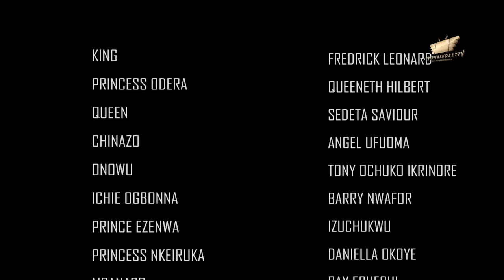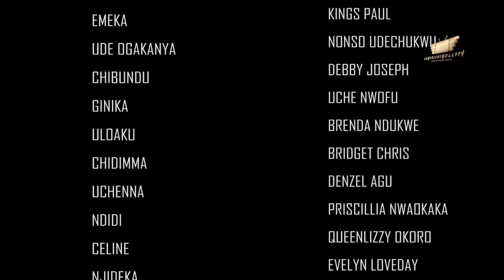DAUGHTER OF THE SOIL - (Full Movie) Frederick Leonard, Queeneth Hilbert 2024 latest nigerian movies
When the need arises for the King(Fredrick Leonard)to take a new wife he must make a good choice or the entire kingdom must suffer for it.
Starring: QUEENETH HILBERT, FREDRICK LEONARD, SEDETA SAVIOUR, ANGEL UFUOMA, and many more.
SCREENPLAY: UGEZU J. UGEZU
EXECUTIVE PRODUCER:  SUNDAY OMOROGBE
EDITOR:  OBAEZE CHIBUIKE
DIRECTOR:  UGEZU J. UGEZU
COMPANY: SUNYRICHY TEK LTD
YEAR:  2024